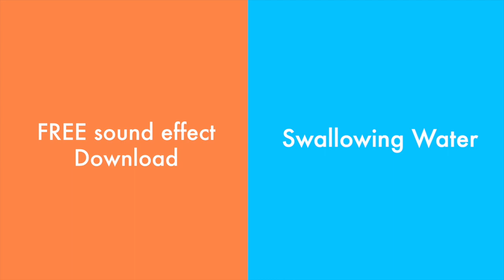Swallowing Water GULP Sound Effect - FREE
Sound Effect Description:
A big gulp of water
Swallowing near throat
drinking water
drinking liquid
swallow liquid